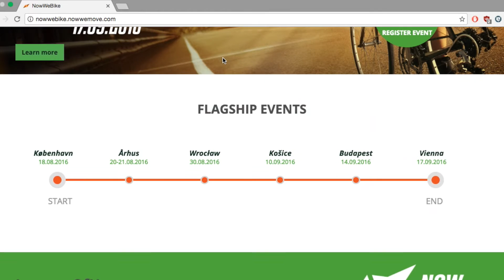YeşilDüşün Enverçevko-NowWeBike / Feridun Ekmekçi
Enverçevko Derneği ve NowWeBike Hareketi, çevre dostu ulaşım, verimli enerji kullanımı ve sağlıklı yaşam için bisiklet kullanımını teşvik ediyor.